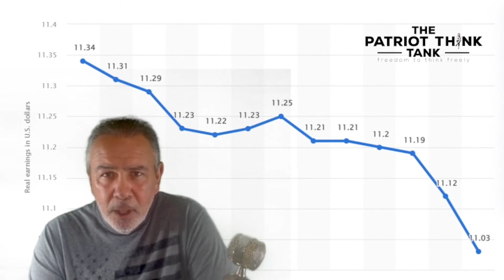We Just Gave 800 Million Dollars to Who?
In this video we’re going to show you the amount of your taxpayer dollars given as aid to foreign Terrorist controlled countries, then look at how that impacts lower income Americans and finally, what we can do to stop this insanity.